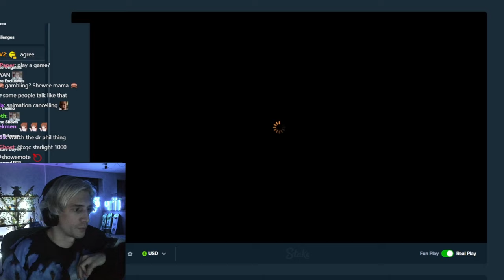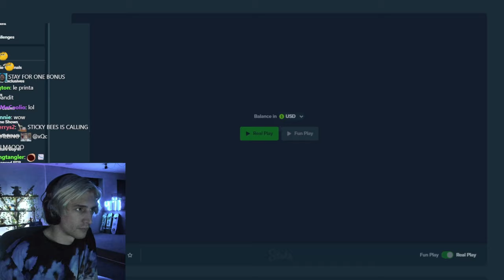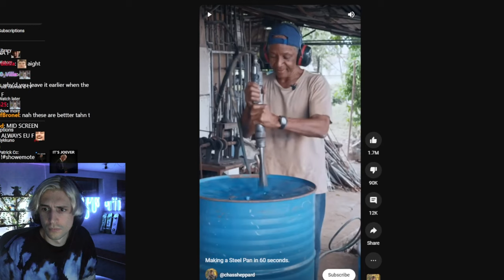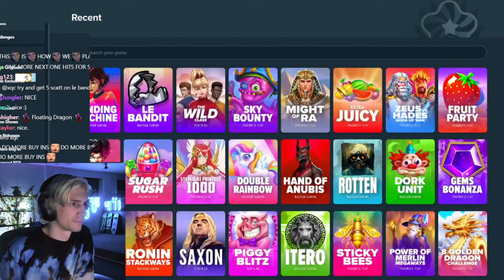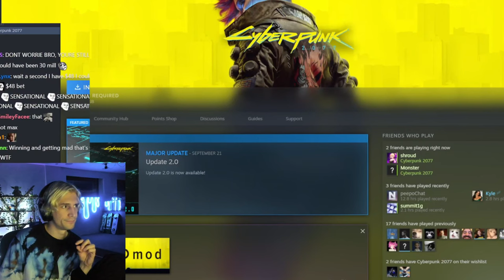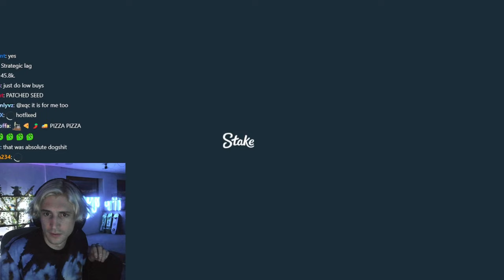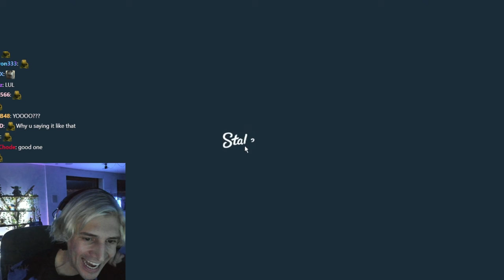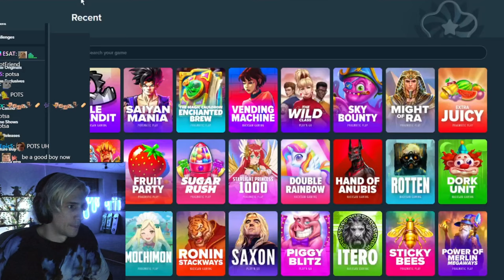xQc Full Gamba Stream #16